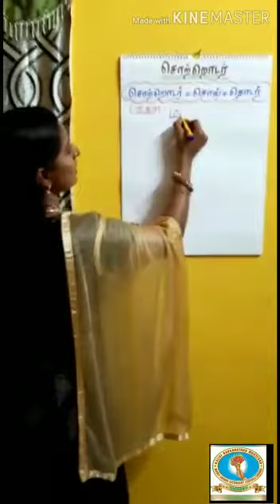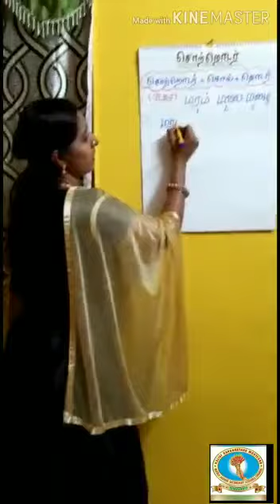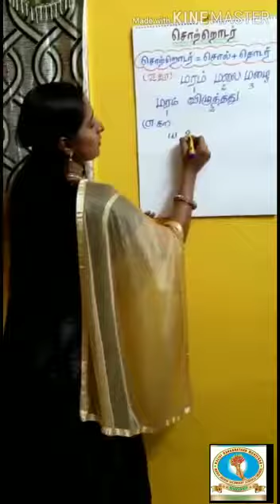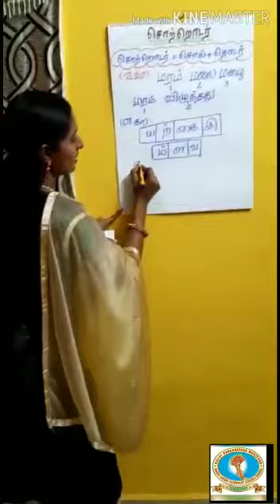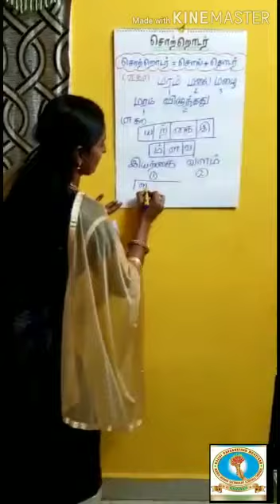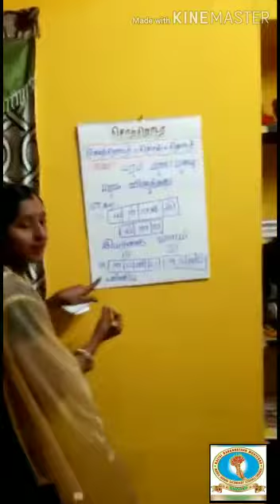Tamil teaching session by Ms. Kanchana